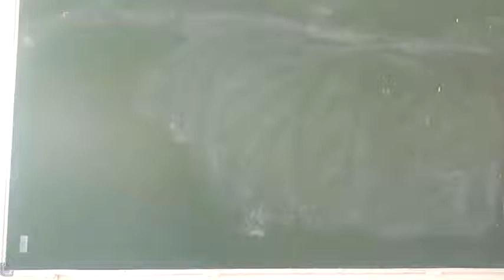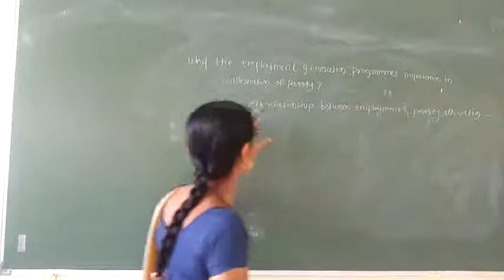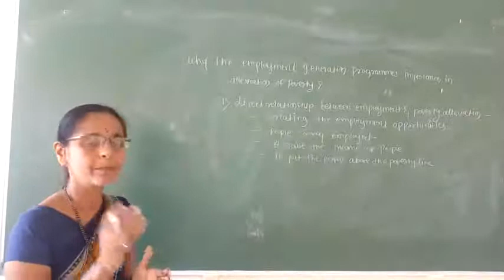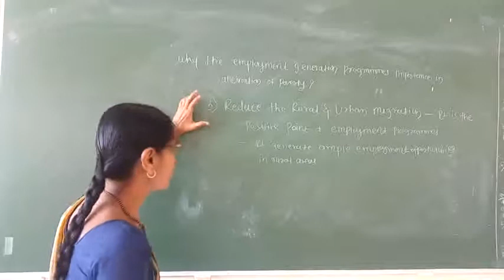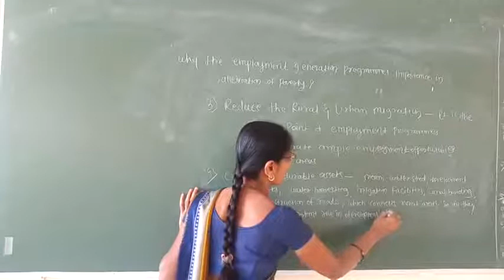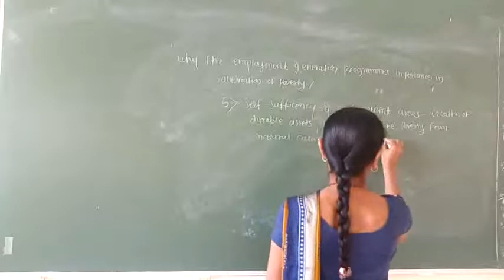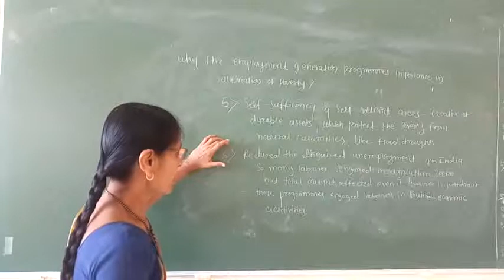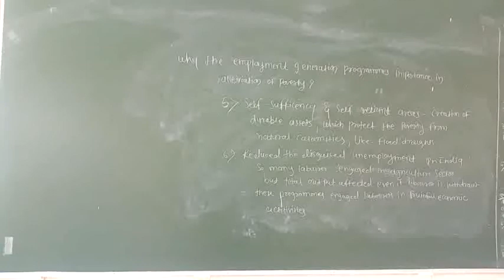30.12.2020 PU l economics chapter 4 poverty ( part 5)